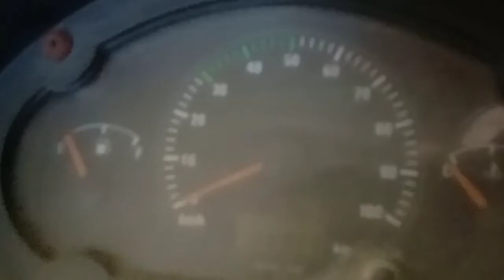2013 TATA ACE 4X2 PICKUP